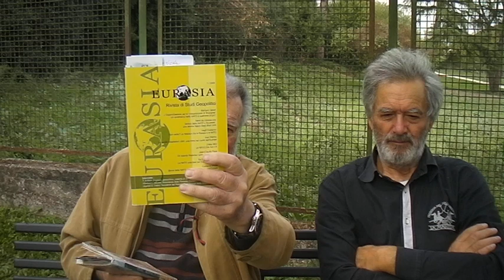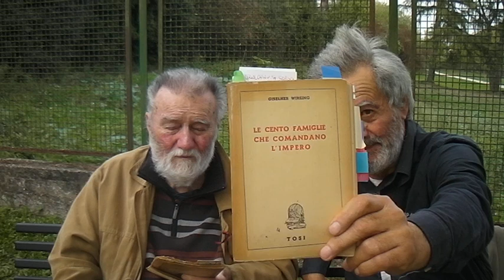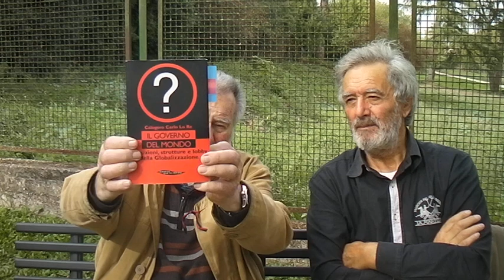IL MONDO DELL''ALDILA' ...NON E' DI LA... E'' DI QUA.... E LO SUBIAMO PASSIVAMENTE SDV 0381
IL MONDO DELL''ALDILA' ...NON E' DI LA... E' DI QUA. E LO SUBIAMO PASSIVAMENTE DA ALMENO DIECI MILLENNI ACCETTANDO I DETTAMI CRIMINALI DI PSICOPATICI PAZZI FURIOSI COMPONENTI DI UN CENTINAIO DI FAMIGLIE PARTICOLARI DEGENERATE... COME POSSIAMO PRETENDERE DI FAR VALERE I NOSTRI DIRITTI IN UN VIRTUOSO PERCORSO CON UNA NOSTRA SIMILE PUSILLANIME CONDOTTA??? SDV 0381